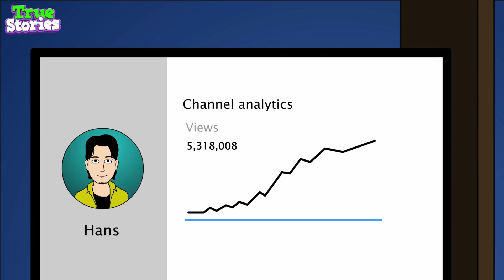Her Son is a Simp and She's Happy With it